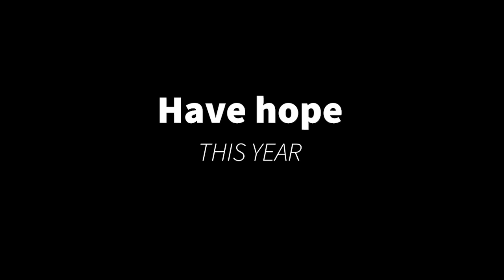I hope this year I can. . .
We decide to have hope this year, and we hope you do too. Please watch this video to find out what our members hope they can do this year - and what we hope for them too.

With thanks to Kingdom Swimming Club, Ballina Dolphins, Dublin Swimming Club, Gartan Open Water Swimmers, Titan Swimming Club, Clonmel Swimming Club, Sligo Swimming Club and Sundays Well Swimming Club.